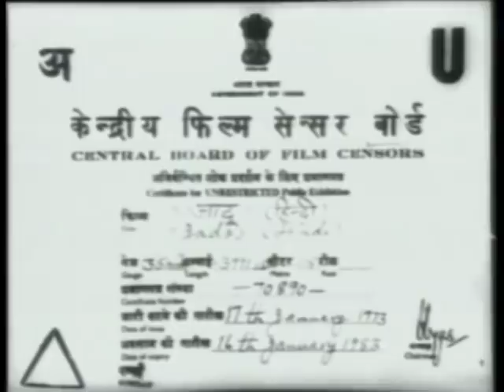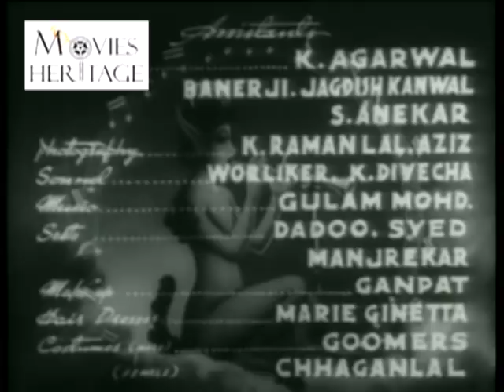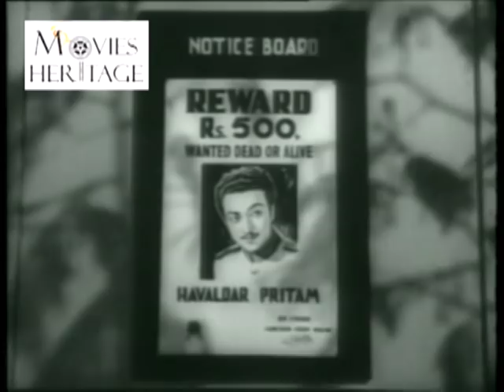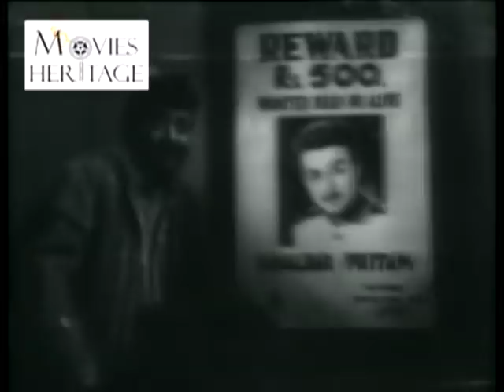Jadoo (1951) - Old Bollywood Full Movie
Film: Jadoo
Director: A. R. Kardar
Starring: Nalini Jaywant, Suresh, Krishna Kumari, E. Billimoria
Genre: Crime, Romance
Year: 1951
Lyrics: Shakeel Badayuni

Sundari is a stage dancer and singer, a flirt, quarrelsome, and generally up to no good. She meets with Havaldar Pritam, and both are attracted to each other. Circumstances force Pritam to arrest Sundari for viciously assaulting another woman, but he lets her escape, and is severely reprimanded by the Kotwal. Sundari feels sorry for him. She meets with the Kotwal and pleads with him to forgive Pritam, which he does. Pritam is grateful to Sundari for saving his career, and both continue to romance each other. What Pritam does not know that Sundari belongs to a gang of thieves, the leader of which is her long-time boyfriend, currently in prison, a notorious gangster by the name of Rahu.